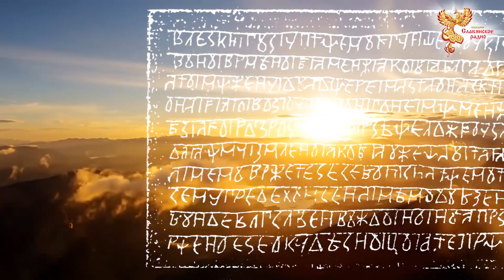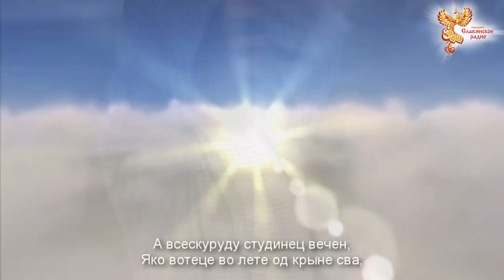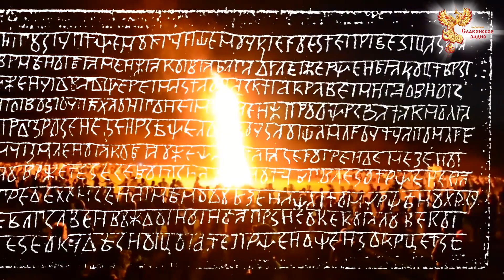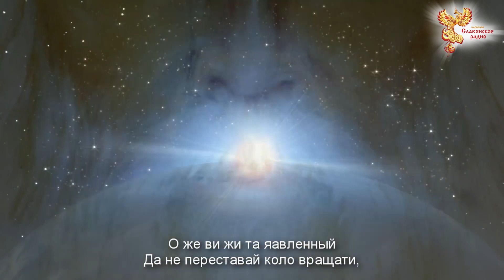Какой мужчина нужен женщине? Велеслава и Юлона Стоянова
Как найти мужчину своей мечты.

Юлона Стоянова и Велеслава

Мы с Велеславой решили посвятить эту передачу Сильной Половине человечества, а именно вопросу "Какого мужчину хочет видеть рядом с собой женщина?"

В последнее время в интернете пестрят всевозможные "пособия" для женщин по уходу за мужчинами. Начиная от того, как кормить, заканчивая нравоучениями как должна выглядеть сама женщина, чтобы мужчина был счастлив. И "счастлив" тут ключевое понятие.

В передаче вы услышите женский взгляд на такие вопросы:
Какими качествами должен обладать глава семьи?
От кого зависит счастье и покой в семье?
Как подходили к выбору спутника жизни в былое время?
Как определяли годность к супружеству?
А также в этой передаче будут затронуты и другие важные вопросы.

Присоединяйтесь к прослушиванию!

Быть Добру!

Вы можете оказывать помощь "радио":

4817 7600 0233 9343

Webmoney
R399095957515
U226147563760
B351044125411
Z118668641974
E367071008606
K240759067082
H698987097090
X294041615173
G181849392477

Просматриваемое Вами произведение, созданное автором по имени "Народное Славянское радио" и  публикуется на условиях
Стандартной лицензии YouTube, копирование и скачивание контента разрешается только с непосредственного разрешения авторов и владельцев канала